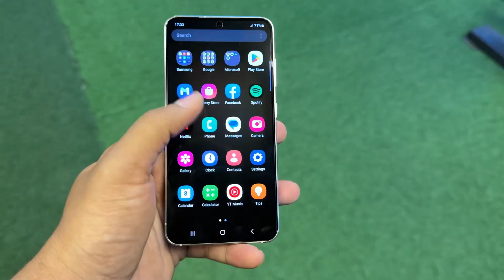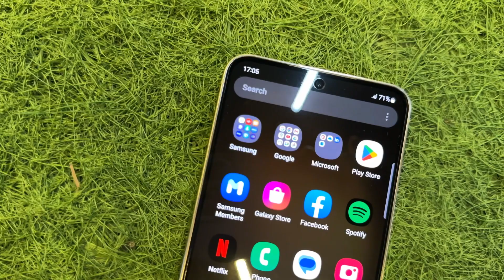Samsung Galaxy S24 ultra Camera | Samsung Galaxy S24 Ultra Unboxing?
samsung galaxy s24 ultra unboxing | samsung galaxy s24 ultra 5g | samsung galaxy s24 ultra | samsung galaxy s24 ultra launch date in india | camera test | samsung galaxy s24 ultra 5g unboxing

1. My tripod

2. iPhone 14 Pro camera

3. Caller Mic